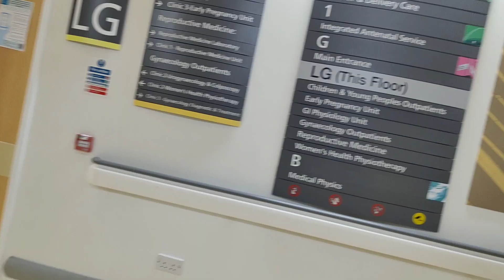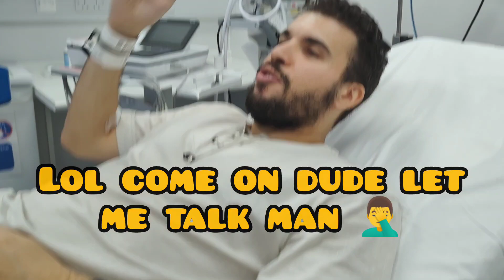My Cancer Journey, Part 5 - First Day of Chemo & Everything that Happened! How it Feels & Questions!